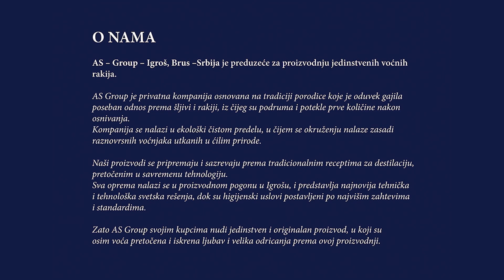AS Group 2024